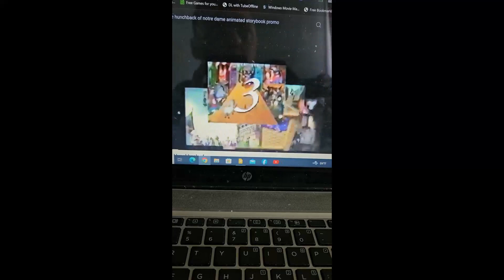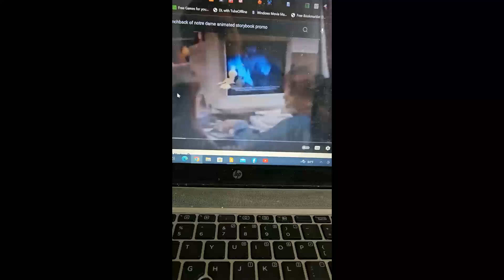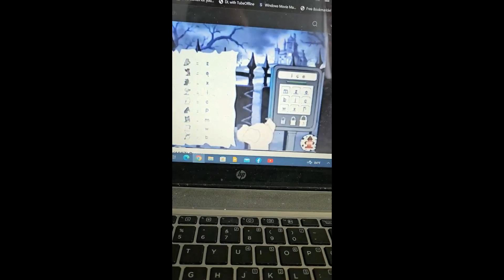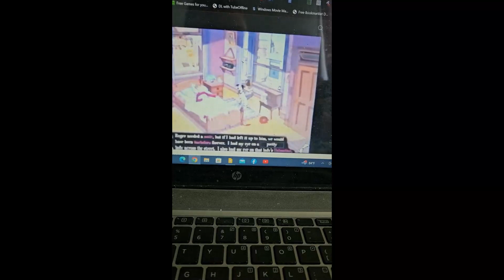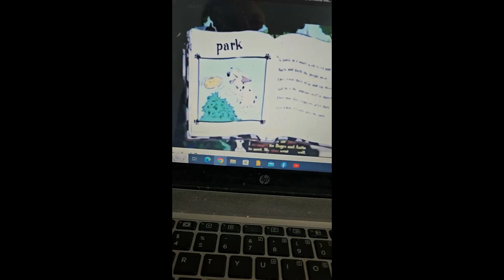Disney Interactive Promo Update 0